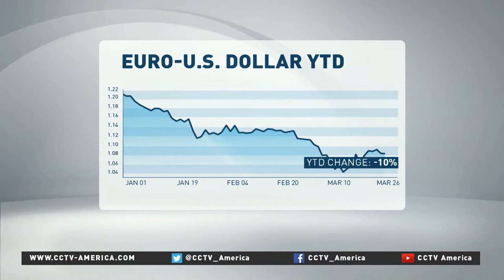John Herrmann from Mitsubishi Securities on the dollar's performance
For more on the dollar's performance, CCTV 's Michelle Makori spoke to John Herrmann. He's the Director of US Rate Strategies at Mitsubishi UFJ Securities.